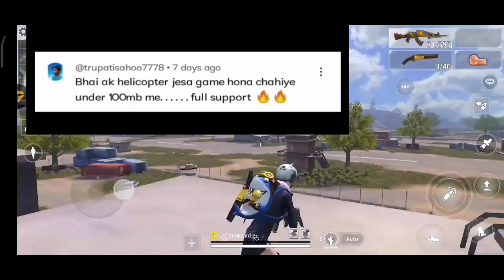Top 4 free fire jaise offline games under 49 mb🔥best games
hi Friend's kasei ho ap

this video entertainment and gaming information